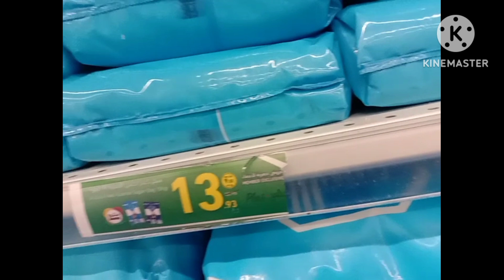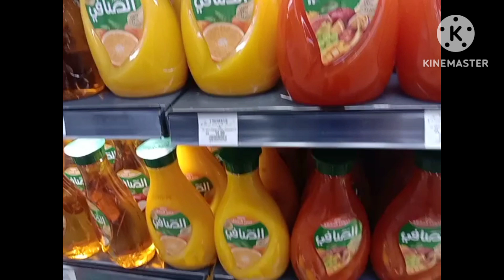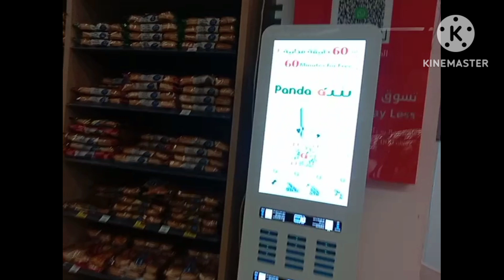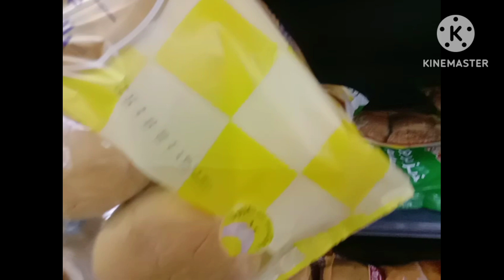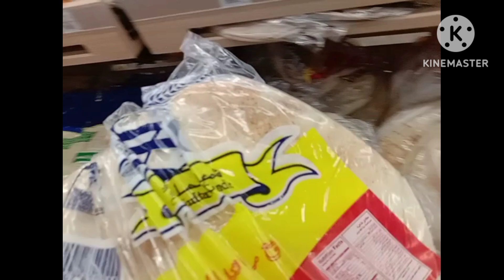let's go to Supermarket in Panda Hyper#ofwlife